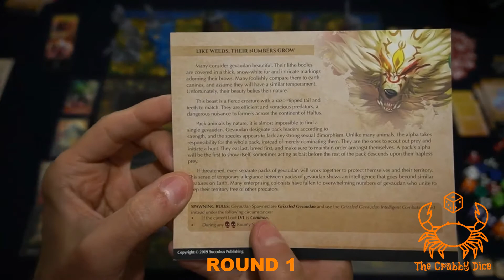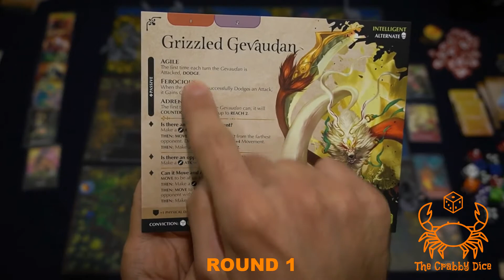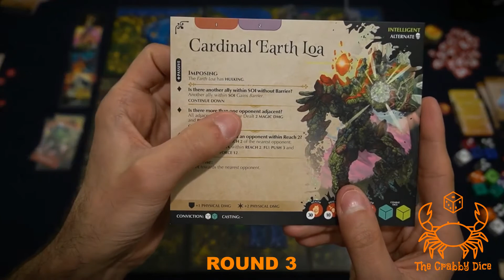Middara Unintentional Malum 1: More Monsters, More Problems (Ch2 M03) ... Full Playthrough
This is The Middara Unintentional Malum 1: More Monsters, More Problems (Chapter2 Mission03) Full Playthrough. Follow the links below for Base game content

0:00 Start
0:05 Intro
1:44 Round 1
26:23 Round 2
37:59 Round 3
48:06 Round 4
1:04:05 Round 5